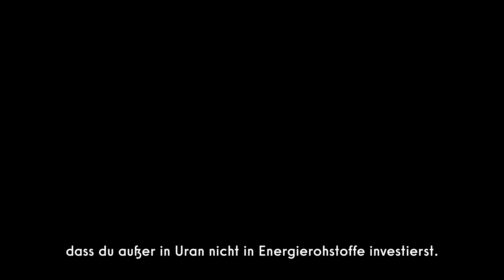RUNDUMSCHLAG - Bitcoin, Gold, Silber und Inflation mit Willem Middelkoop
Heute gibt es einen Rundumschlag! Wie ist Willem Middelkoops Ansicht zu Bitcoin, was sind seine Preisprognosen für Gold, Silber, aber auch andere vielleicht noch nicht so präsente Investments? Was sagt er zu der momentanen Inflation und wie lange sieht er den Euro noch am Leben? All dies und noch mehr heute in einer neuen Folge "Marc spricht mit..."

Willem Middelkoop Buch DE:

Willem Middelkoop Buch ENG:

► Bitcoin
Wo seriös BITCOIN kaufen und lagern?

► Spenden
Bitcoin: 36AMdaokoamspoP7VYzZyAeNth5H4wfCrW
Ethereum: 0x24ee918eaaf707f23de402529c9ced87e6ac9160